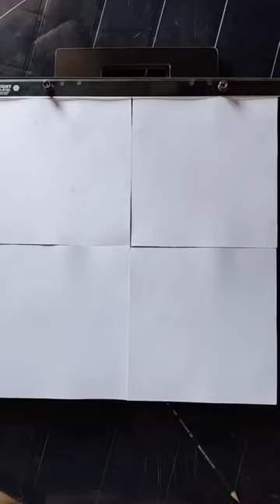desenho infinito dos 3 homam -aramha 👿